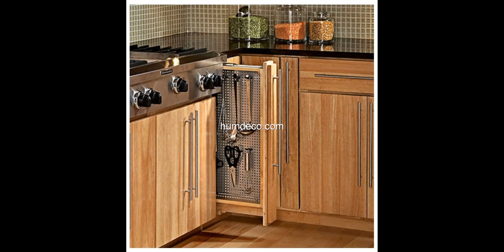Top 60 + Space Saving Ideas For Kitchen Cabinets Creative Ideas 2018 - Home Decorating Ideas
Find and save ideas about space saving ideas ideas on humdeco.com, for the perfect inspiration to help you design your dream home.